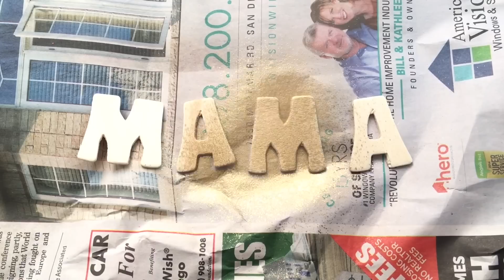MANUALIDADES PARA EL DIA DE LA MADRE (MANUALIDADES CON PALITOS DE HELADO)CRAFTS FOR MOTHER'S DAY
Hola! en este video te damos algunas ideas para regalar a mama este dia de las madres, hechas con palitos de helado muy fáciles de hacer y muy bonitas puedes decorarlas a tu manera para que te queden muy bonitas, esperamos que pasen un muy feliz dia de las madres junto a sus hermosas madres!